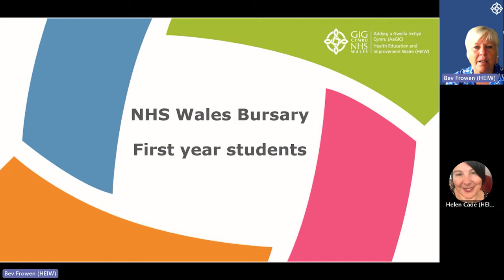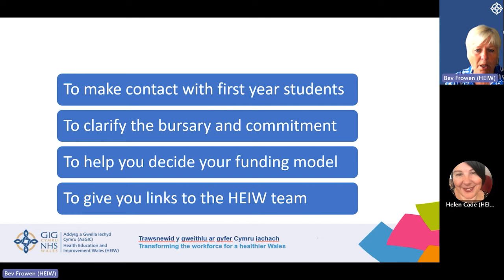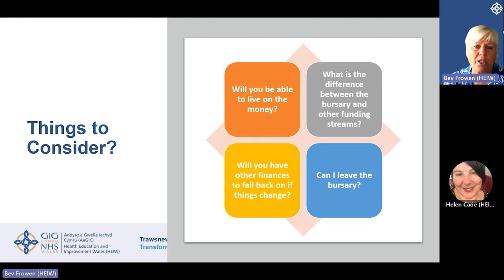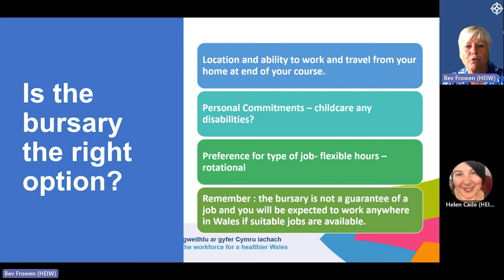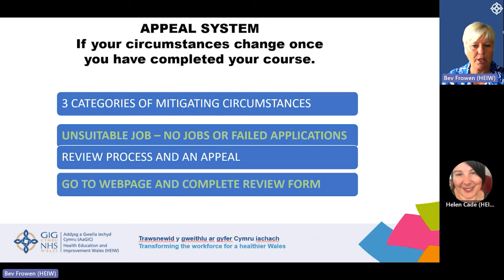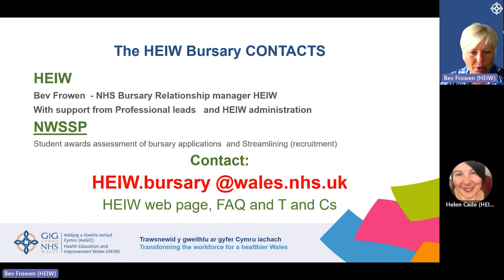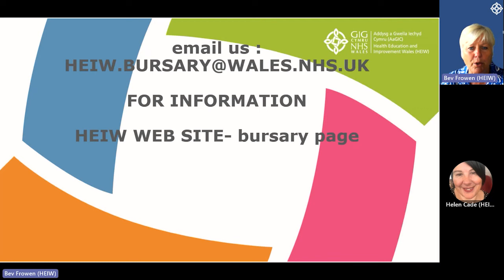NHS Wales bursary information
Information on NHS Wales bursary